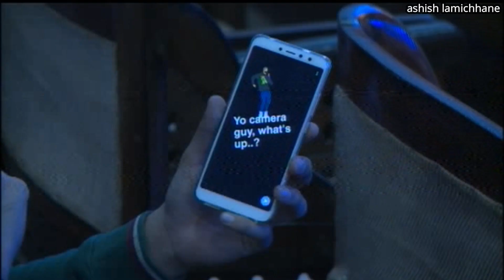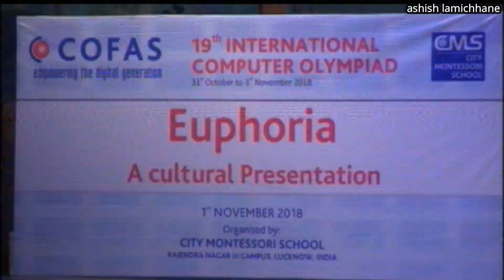Euphoria || A Cultural presentation 2018 COFAS | भारत को CMS मा नेपाली स्कुल हरु को दमदार प्रस्तुति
Euphoria is a cultural presentation, which would be a reflection of your culture, dance and art forms. It is an effort to encourage cross-cultural exchange and an opportunity for everyone to know the culture of your country better.

City Montessori School has always been an epitome and pioneer in promoting love for different cultures. Keeping the CMS spirit in mind, this cultural evening has been organized which is aimed at creating an environment of love for each other, respect for diversity, fun and frolic. The event is competitive in nature and serves as an opportunity to interact with each other in a formal environment.

Why Euphoria?
To propagate the idea that diversity is one thing we all have in common, so let’s celebrate it every day.
To promote respect for cultures and foster cross cultural friendships.
Rules and Regulations:
The presentation can be in the form of a group song/ group dance/ dance drama (Depicting the culture of your region).
It is a team event so no solo performances are permitted.
Props- Minimum (as per your convenience of carrying while travelling)
Costumes- Traditional Costumes
Awards in the form of cash prizes will be given away to the best teams.